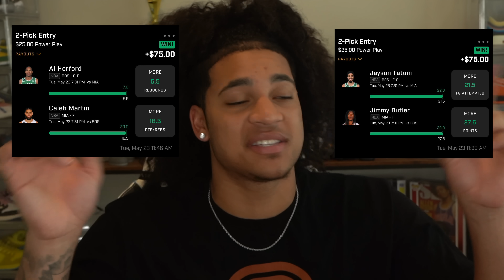I PRESSED My AAU Players For LEAVING The Team...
Thank you PrizePicks for sponsoring this video! and use code WILDER to get an instant deposit match of up to $100!